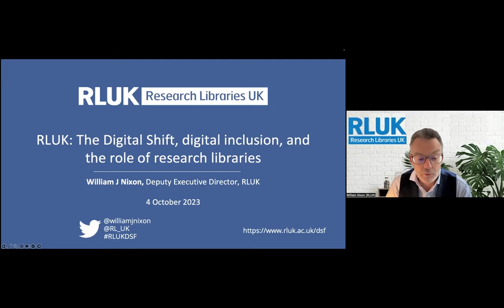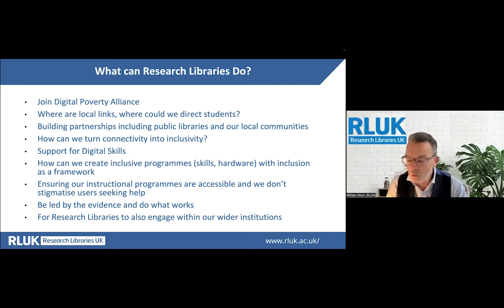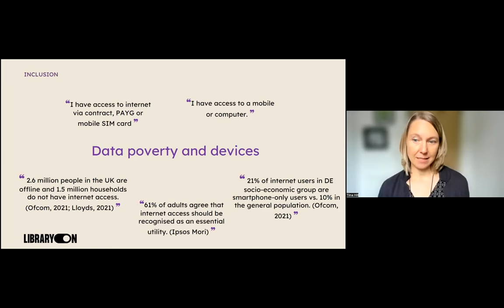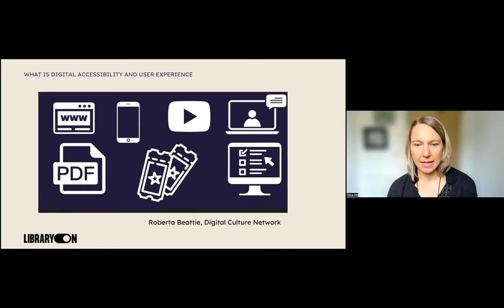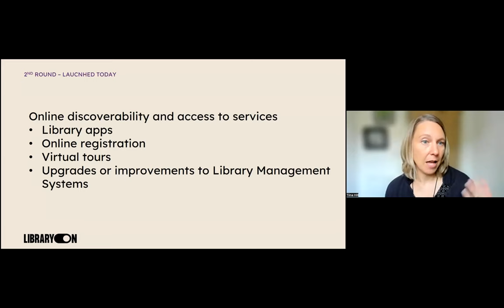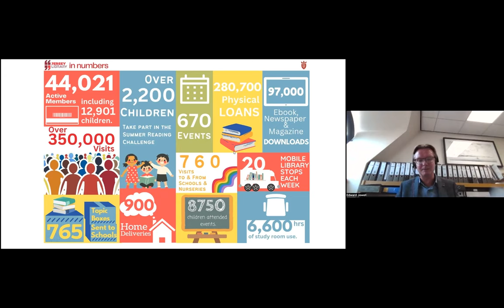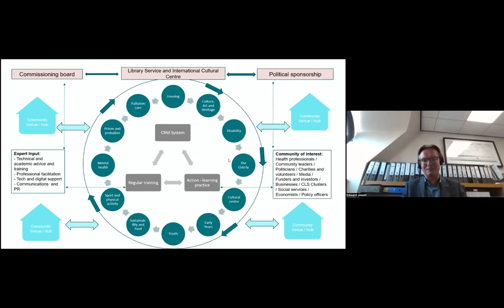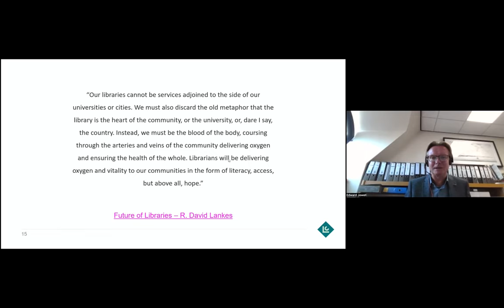RLUK DSF | Digital Inclusion by Universal Design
Digital Inclusion by Universal Design

This event focused on Digital Inclusion by Universal Design with talks by Edward Jewell, President Elect of Libraries Connected and Tiina Hill, Head of Delivery, LibraryOn at the British Library. It highlighted broader digital inclusion challenges, and opportunities across both libraries and society which can support digital inclusion.